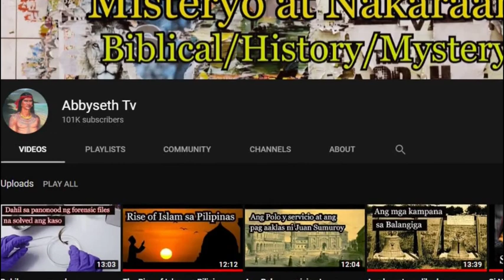Si Marcelo H. Del Pilar ang kinakatakutan ng mga Kastila sa Pilipinas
Ang kwentong eto ay tungkol kay Marcelo H. Del Pilar ang kinakatakutan ng mga Kastila sa Pilipinas